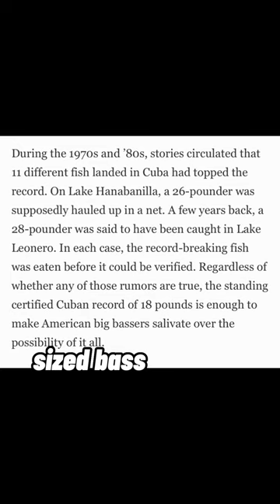DOTTIE ISN’T THE BIGGEST BASS EVER???? 🤯🤯🤯🤯